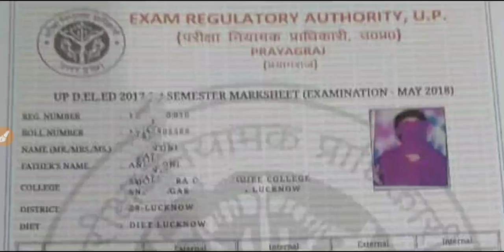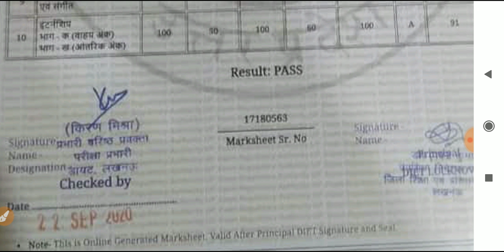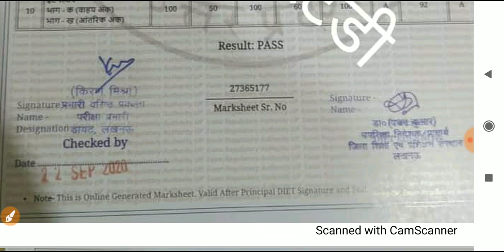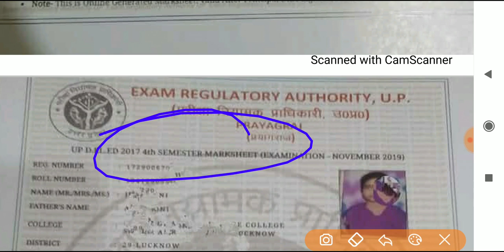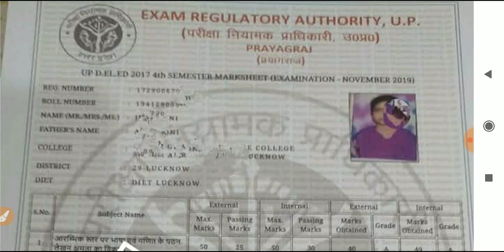DElEd 2017 Batch Original Marksheet | ओरिजिनल मार्कशीट आ चुकी है, ऐसे प्राप्त करें | देरी न करें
Join Our Telegram Channel for Links, PDF Files, Videos etc -